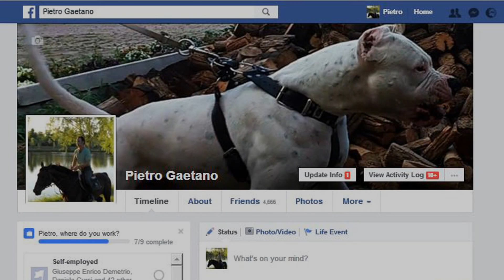VARRO e ATTIUS, 2 mesi - Cuccioli Dogo Argentino (Luglio 2017)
Sono nati ieri, 29/06/2021, a Piacenza, 12 cuccioli, 6 maschi e 6 femmine, 2 pirata perfetti.

- Controllo Radiografico Ufficiale Displasia dell'anca a 5 anni HD B (HD A a due anni)
- Controllo Radiografico Ufficiale Displasia del Gomito ED 0 (grado 0)
- Test Audiometrico Ufficiale: perfetta normoacusia bilaterale
- Riproduttore Selezionato ENCI
- Campione Serbia di bellezza
- Campione Italiano
- Campione Internazionale
- Figlio del Multi Ch. Chalaco's Verdes Pampas, il Dogo più titolato della storia
- Video YouTube ricercando: "Teju Jagua de la Pampita"

Madre dei cuccioli: Nastasya Filipovna Barashkova

- Controllo Radiografico Ufficiale a 3 anni dopo due cucciolate: HD B / ED 0
- Perfetta normoacusia bilaterale: B.A.E.R. Test +/+
- Figlia del Campione del Mondo e Campione Europeo Mattia de Don Eloy - dal Gran Campione Argentino Trubuluci de La Vieja Diana - e HD A / ED 0 Francesca Corazon Gaucho (video YouTube

Tutti i cuccioli verranno affidati dopo B.A.E.R. Test Ufficiale E.N.C.I. che ne certifichi la perfetta normoacusia bilaterale (assenza di sordità anche ad un solo orecchio).